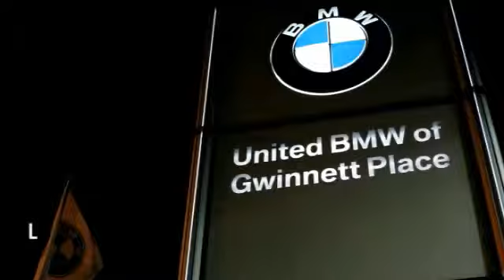2006 Pontiac Torrent Duluth GA 12589B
2006 Pontiac Torrent  - $7444

This 2006 Pontiac Torrent Suv has a Black exterior with Ebony interior! Options Include a Automatic Transmission, Power Windows/Locks, and a CD Player! CENTER OF EXCELLENCEBMW of North America has awarded United BMW with it's third consecutive Center of Excellence Award for 2013! United BMW is the only BMW dealership in Georgia to win this prestigious award! The Center of Excellence Award is reserved for dealers who distinguish their operation through exceptional performance, brand representation, and outstanding customer experience. This year, only 33 out of 339 BMW dealers nationwide were awarded the 2013 Center of Excellence! WHY BUY FROM US?United BMW is proud to offer the Southeast's largest inventory of Certified/Pre-Owned BMW's, and proud to be the #1 volume Pre-Owned/Certified BMW dealer in the Nation as well as the largest retailer in Penske Automotive Group. - This 2006 Pontiac Torrent 4dr AWD 4dr 4x4 SUV features a 3.4L V6 CYLINDER 6cyl Gasoline engine. It is equipped with a 5 Speed Automatic transmission. The vehicle is Black with a Ebony interior. - Air Conditioning, Power Steering, Power Windows, Power Door Locks, Power Mirrors, Roof Rack, Tilt Steering Wheel, Passenger Airbag, Keyless Entry, Security System, ABS Brakes, Rear Defogger, Fog Lights, Intermittent Wipers, AM/FM, CD Player, Four Wheel Drive,, Rear Spoiler, Rear Spoiler - Contact Pre-Owned Internet Sales Department at or for more information. -